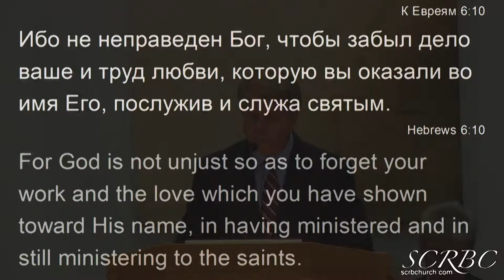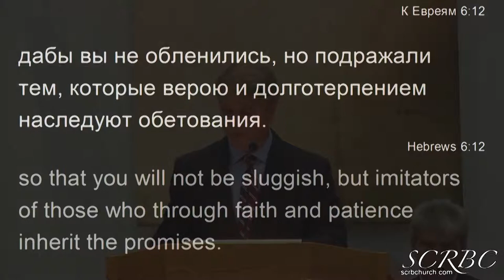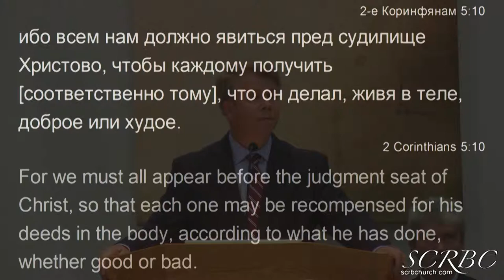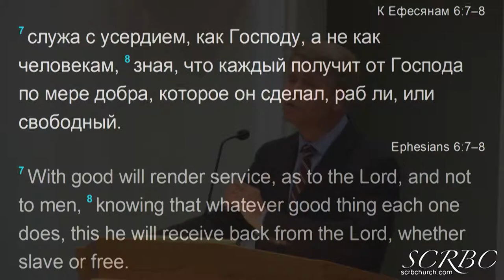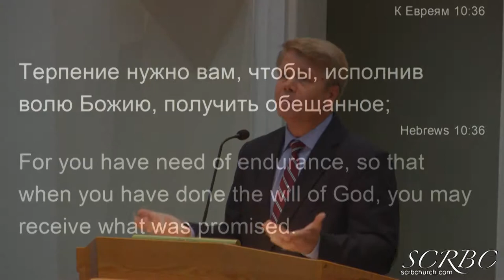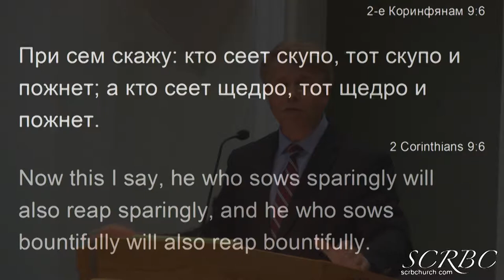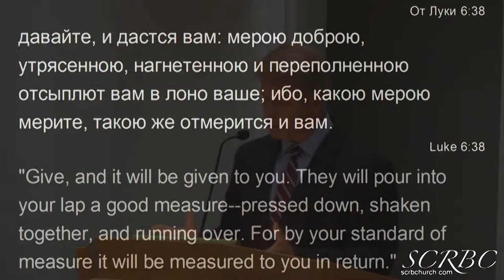Труд и Служение в Церкви